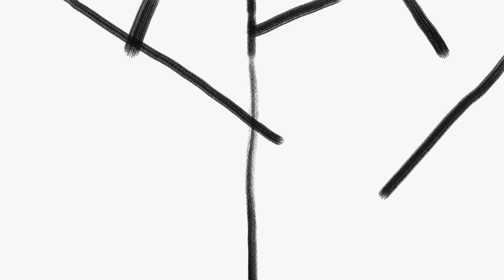[VOSTFR]ENHYPEN (엔하이픈) MANIFESTO : DAY 1 ‘WALK THE LINE’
ENHYPEN (엔하이픈) MANIFESTO : DAY 1 ‘WALK THE LINE’

Credits:
Director: 하균 @deepburnblu, Strtsphr, Geembo

Visual Creative: Heu Se Rian, Lee Gun Hee, Choi Ara, Cha Min Soo